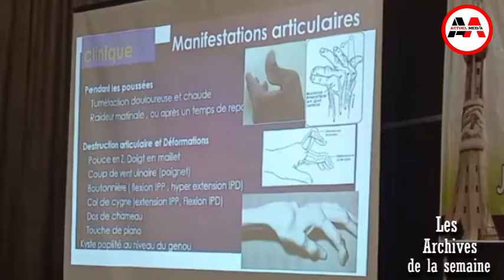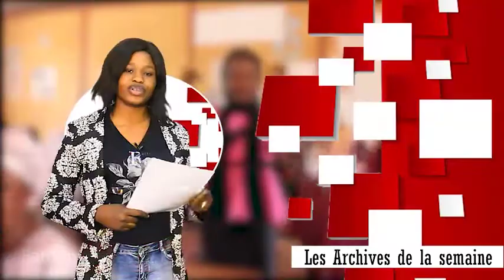Les archives de la semaine. opyright : Actuelmedia@octobre2021